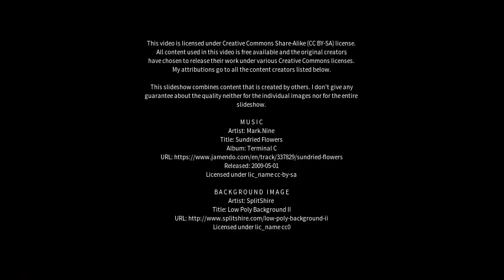Best places to visit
Best places to visit - Croeserw (United Kingdom) Best places to visit - Slideshows from all over the world - City trips, nature pictures, etc.